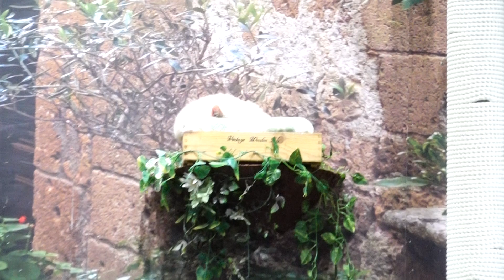動物園初・猫によるショー「ザ・キャッツ」 那須どうぶつ王国にて 2023年12月22日 00076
那須どうぶつ王国 ネコのショー ザ・キャッツ
那須どうぶつ王国にて
2023年12月22日